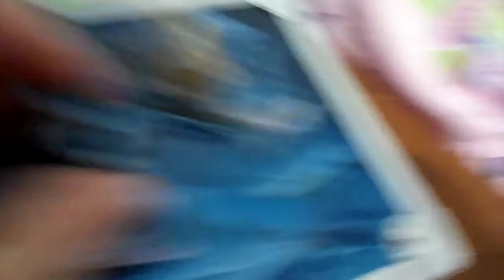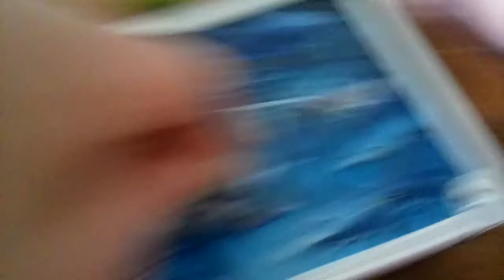The Grossery Gang Joke Show Ep. 2: Da Forest!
The reason why this isn't as funny as the previous episode, is because my sister didn't want to help me with this one.